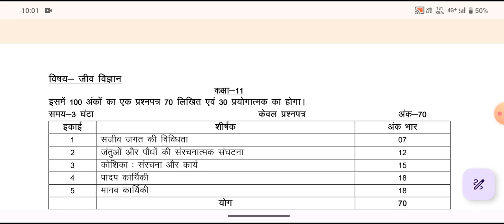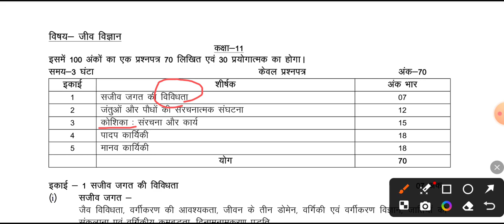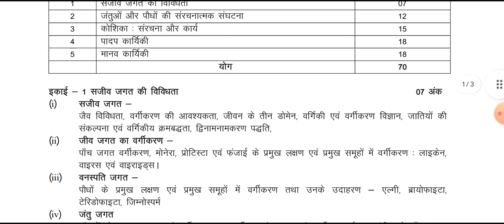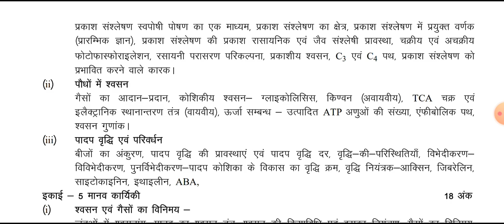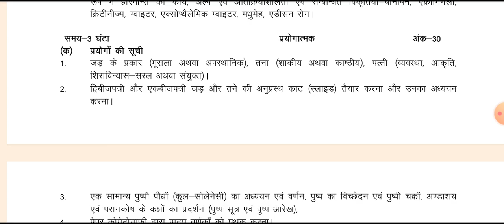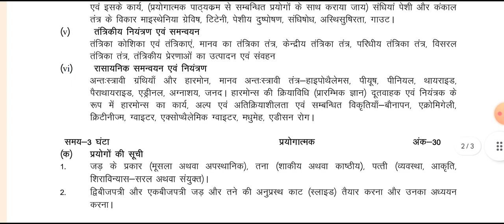UP Board Class 11 Biology New Syllabus 2024-25//UP Board Class 11 Biology Syllabus 2025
Your Queries -

class 11 Biology new syllabus 2024 UP Board
UP Board Class 11 Biology syllabus 2024 in English